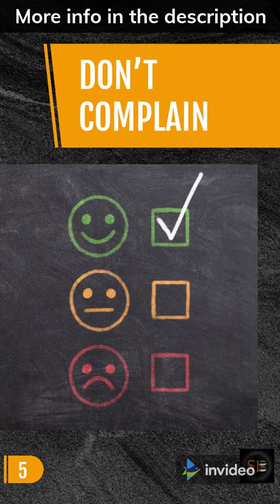Karl Lagerfeld | Success Bullets | Success Tips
In this episode, we're reviewing the success secrets of Karl Lagerfeld.

Karl Otto Lagerfeld was a German creative director, fashion designer, artist, photographer, and caricaturist.

Success Bullets:
1. BELIEVE
2. IMPROVE YOURSELF
3. BE FREE
4. DON’T WAIT FOR INSPIRATION
5. DON’T COMPLAIN

⭐️ Get a free copy of the cheat sheet "What Rich People Don’t Want You To Know" now!

🚀 Would you like to become the next success story? Check out the best success resource ever.

💻 Have you ever thought of creating your own website? Start on the right foot by choosing the best hosting out there.

💰 The best interpretation of Think and Grow Rich ever made

Note: Success Bullets gets a commission if you buy any of the above products. That is how we keep the channel operating.

Attributions:
- Alf van Beem, Public domain, via Wikimedia Commons